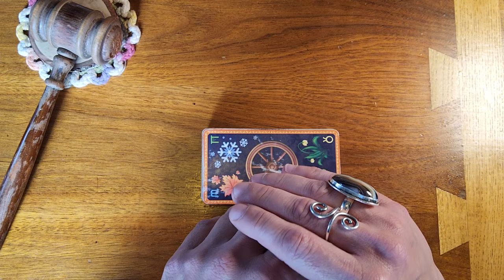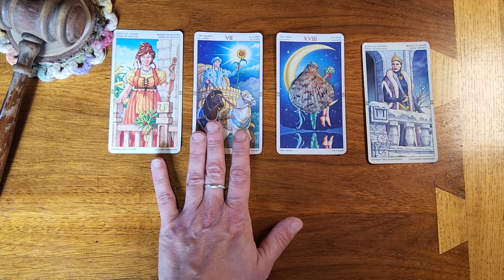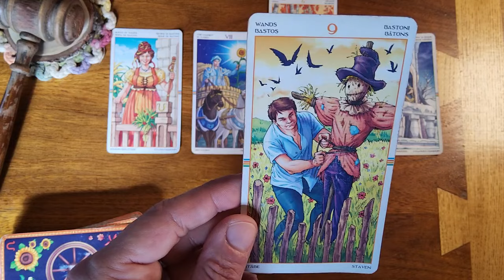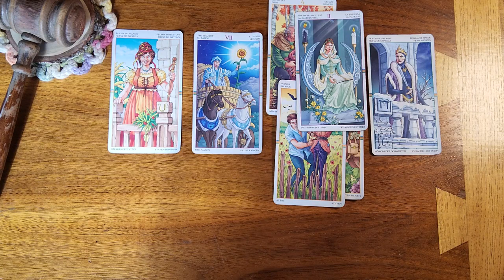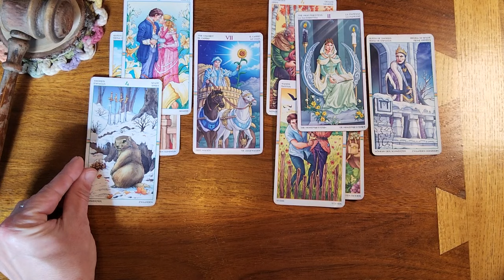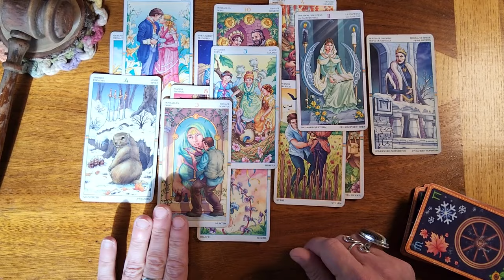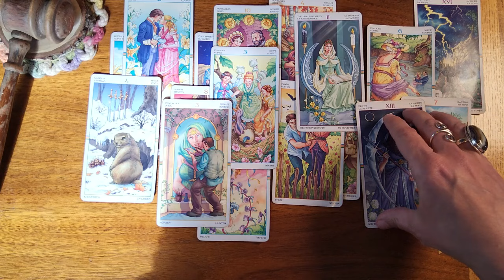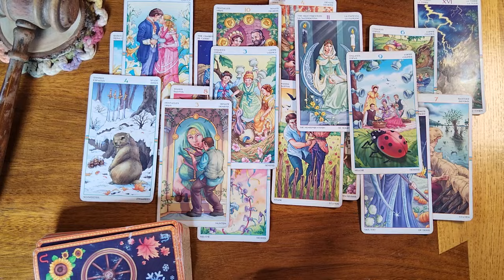Pisces ♓️ 🐟 This person you're in No Contact with is about to Shock you in a few days...